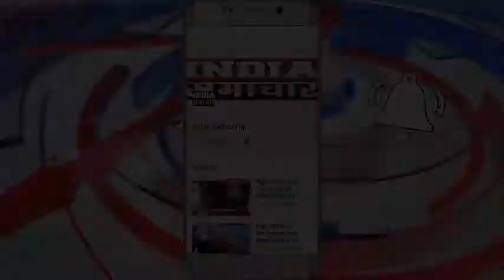सीतापुर शातिर लुटेरा व 10000 का इनामी बदमाश गिरफ्तार